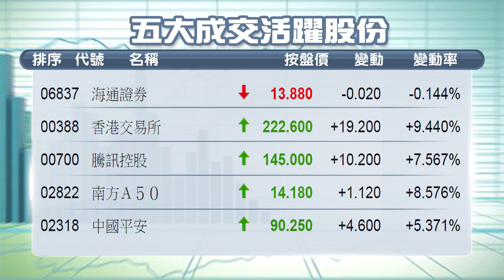【午間總結】港股半日反彈逾800點 港交所重返220關（2015年7月9日）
【香港經濟日報】內地當局連環出手救市，A股今日先跌後反彈。而港股昨日大瀉，今早亦反彈，早段一度升逾1,000點，高見24592點，其後升幅收窄，中午升幅回至805點，報24322點；國企指數同樣造好，中午升397點，報11504點。……（更多內容：